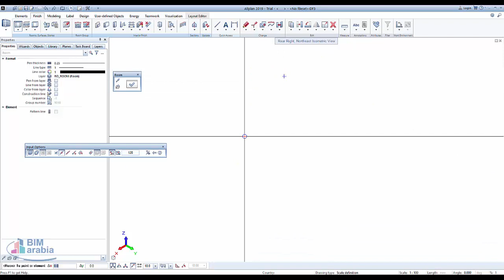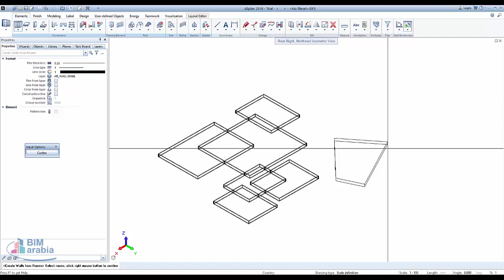Allplan انشاء غرف rooms